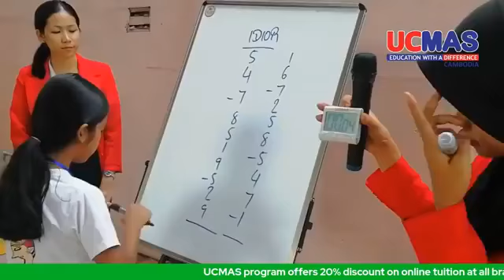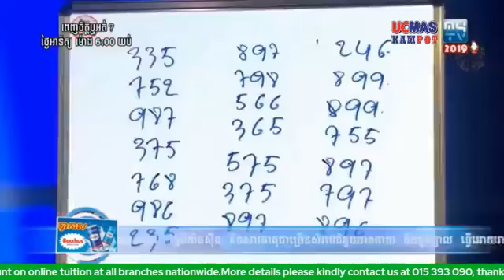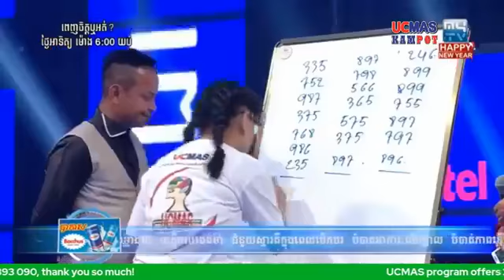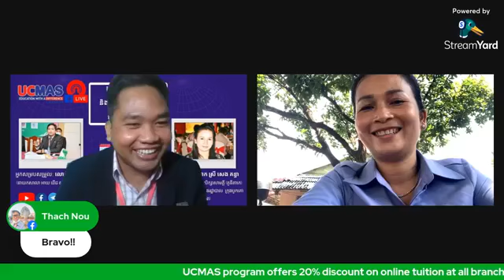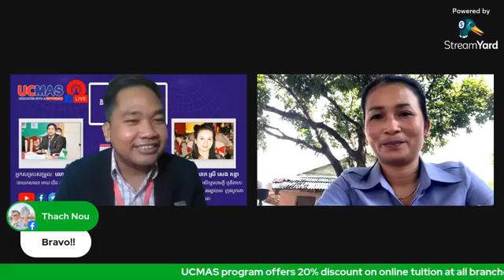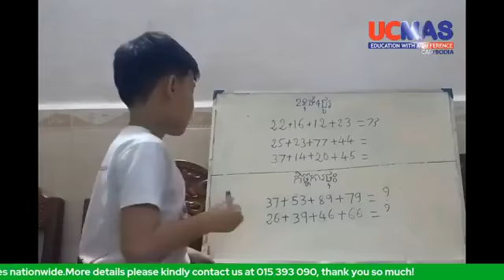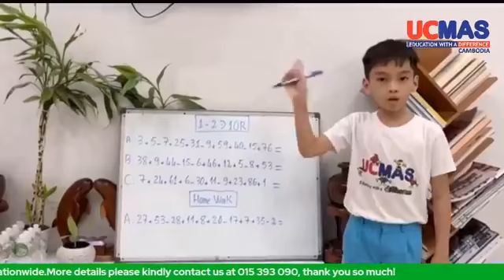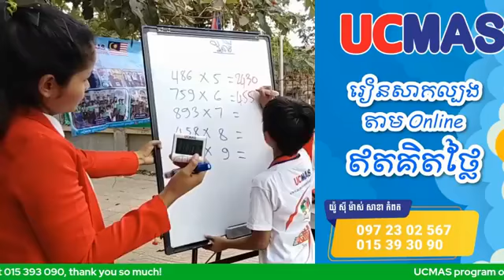"ការបង្រៀន និងរៀនពីចម្ងាយ និងតាមប្រព័ន្ធអេឡិចត្រូនិច"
ប្រធានបទ៖ "ការបង្រៀន និងរៀនពីចម្ងាយ និងតាមប្រព័ន្ធអេឡិចត្រូនិច"
[ផ្សាយផ្ទាល់]🎥: ប្រធានបទ៖ "ការបង្រៀន
និងរៀនពីចម្ងាយ និងតាមប្រព័ន្ធអេឡិចត្រូនិច"
ដោយ៖ វាគ្មិនកិត្តិយស: លោក ស្រី សេង គន្ធា
(អតីតនាយិកាសាលាបឋមសិក្សាសាមគ្គី (គូនីតាកេ) និង​​​បច្ចុប្បន្នភាព ជានាយករងរដ្ឋាបាល ក្រុងបូកគោ ខេត្ដកំពត)
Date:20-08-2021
Time:10-00-11:00AM
កម្មវិធី UCMAS នឹងមានការបញ្ចុះថ្លៃសិក្សា 20% សម្រាប់ការសិក្សាតាមរយៈប្រព័ន្ធ Online គ្រប់សាខាទាំងអស់ទូទាំងប្រទេស។
✍🏼 For more information please contact via phone number:
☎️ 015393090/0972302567